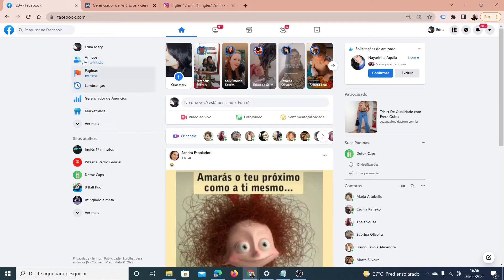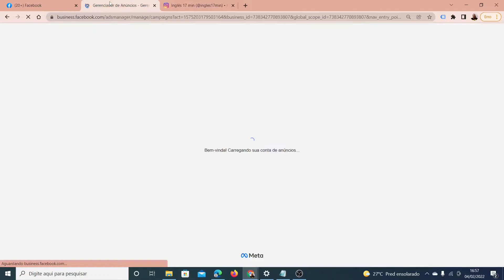Como vender muito no Instagram Com anúncios e poucos Seguidores Estratégia Final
Conheça o meu curso para vender no piloto automático e
ganhar mais de 10k por mês!

e oferecem grandes oportunidades para quem souber tirar proveito de suas ferramentas.

E uma das ferramentas mais poderosas que podem ser utilizadas, é o tráfego pago.

Hoje, Eu Rodrigo r paixão vai mostrar como vender no Instagram todos os dias com tráfego pago em 2022.
Vou mostrar uma estratégia simples e objetiva, primeiros passos e melhores estratégias.

Aprenda a utilizar o tráfego pago a seu favor, atingir público maior e fazer mais vendas.

Essa é um Mini curso que vai te ensinar a crescer o seu Instagram e Vender na Internet, sem Aparecer e sem site ou Domínio.

Então não perca esse Mini curso que esta incrível.
de valor pra Vocês.

Minha Rede social e curso Grátis que vão te ajudar

Neste canal, EU RODRIGO R PAIXÃO, estarei ajudando você a alcançar seus objetivos mostrando-lhe como ganhar dinheiro online
e como ganhar dinheiro na internet com tutoriais passo a passo de ganhar dinheiro em casa.